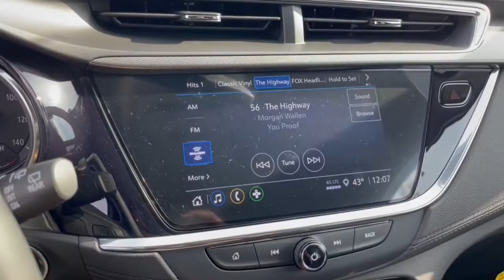2023 Buick Encore_GX Dublin, Powell, Hilliard, Columbus, Westerville BTP1060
Moonstone Gray Metallic New 2023 Buick Encore_GX Preferred available in 2589 Billingsley Rd., Columbus, Ohio at Ricart Chevrolet Buick GMC. Servicing the Dublin, Powell, Hilliard, Columbus, Westerville, OH area.

2023 Buick Encore_GX Preferred - Stock#: BTP1060

Recent Arrival!brThis Vehicle has the following Equipment : Preferred Equipment Group 1SB 2 USB Ports w/Auxiliary Input Jack 3 Years of OnStar & Connected Services Plan (DISC) 4-Way Manual Passenger Seat Adjuster 4-Wheel Disc Brakes 5.45 Final Drive Axle Ratio 6 Speakers 6-Way Manual Driver Seat Adjuster ABS brakes Air Conditioning Alloy wheels AM/FM radio: SiriusXM Auto High-beam Headlights Automatic temperature control Brake assist Bumpers: body-color Cloth w/Leatherette Seat Trim Compass Delay-off headlights Driver door bin Driver vanity mirror Dual front impact airbags Dual front side impact airbags Electronic Stability Control Emergency communication system: OnStar and Buick connected services capable Enhanced Performance 6-Speaker System Front anti-roll bar Front Bucket Seats Front Center Armrest Front fog lights Front License Plate Bracket Front reading lights Front wheel independent suspension Fully automatic headlights Heated door mirrors Illuminated entry Knee airbag Low tire pressure warning Occupant sensing airbag Outside temperature display Overhead airbag Overhead console Panic alarm Passenger door bin Passenger vanity mirror Power door mirrors Power steering Power windows Radio data system Radio: 8 Diagonal Buick Infotainment System Rear reading lights Rear side impact airbag Rear window defroster Rear window wiper Remote keyless entry Ride & Handling Suspension Security system SiriusXM Radio Speed control Speed-sensing steering Split folding rear seat Spoiler Steering wheel mounted audio controls Tachometer Telescoping steering wheel Tilt steering wheel Traction control Trip computer Variably intermittent wipers Wheels: 18 Bright Silver Painted Aluminum and Wireless Apple CarPlay/Wireless Android Auto. Moonstone Gray Metallic 2023 Buick Encore GX Preferred 4D Sport Utility ECOTEC 1.2L Turbo CVT FWD 29/31 City/Highway MPGbrWe can Come to you. Free pick up and Delivery for Service And Sales! We bring a sanitized vehicle to you! We can also evaluate your trade at your home or Office. Calls us for Details and an appointment. Must Finance thru GM Financial to qualify. Price includes: $500 - GM Military Cash Allowance Program. Exp. 01/02/2024 $750 - Buick & GMC Consumer Cash Program. Exp. 01/31/2023